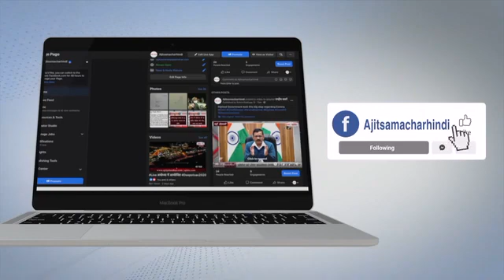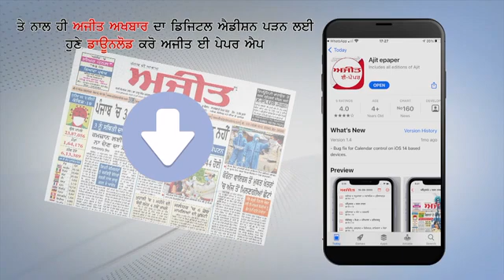Nawab Malik ने Bhagwat के 'भारत के लोगों का डीएनए समान' वाले बयान का किया समर्थन